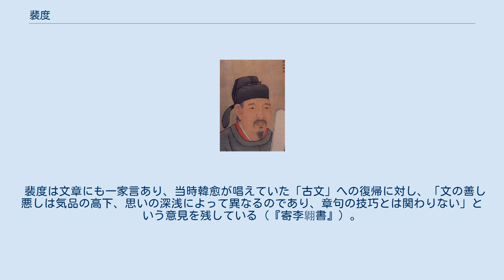裴度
裴度 裴 度（はい ど、765年 - 839年）は、中国唐代の政治家で宰相を勤めた。
字は中立。
 河東郡聞喜県（現在の山西省運城市聞喜県）の名門の河東裴氏の出身。
789年に進士に及第し宏詞科に登り、制挙に応じて対策高等・河陰県尉を授けられる。
監察御史に遷り、一時は河南府功曹に左遷されるが、811年に司封員外郎知制誥より本司郎中になり、中書舎人・御史中丞・門下侍郎・同中書門下平章事と累進を重ねた。
当時は淮南西道節度使の呉元済が横暴を極め蔡州を占拠して反抗を続けており、憲宗は軍を派遣したが鎮圧に失敗していた。
群臣の多くは撤兵を進言したが、裴度だけは断固討伐すべきであることを論じ、自ら督戦することを請願して許され、817年8月からの裴度の処置により10月には乱が鎮定された。
この功績により金紫光禄大夫・弘文館大学士に加えられ、上柱国を賜い晋国公に封ぜられた。
韓愈は行軍司馬として、この呉元済の乱を鎮圧する軍に従っていたために、詔を受けて「平淮西碑」の文を撰述し、裴度を称えている。
 その後、姦臣の程异や皇甫鎛と対立して819年に河東節度使に左遷されたが、穆宗即位後の821年秋に幽州・鎮州に反乱が起こり、さらに朱克融・王廷湊が河朔に乱を起こすと、鎮州四面行営招討使に任命され寝食を忘れて任務にあたり、穆宗にその忠誠を嘉され中書侍郎・同中書門下平章事とされた。
しかし、李逢吉との争いから山南西道節度使に出されて、826年に中央に復帰し、今度は李逢吉・牛僧孺らを追いやった。
文宗が即位した後、李徳裕を宰相に推薦するが、李宗閔によって反対されて頓挫し、裴度自身も宰相を辞めて襄陽節度使となって出向し、834年には東都（洛陽）留守に遷った。
 この頃に邸宅を洛陽の集賢里に建て、午橋には別荘として緑野堂を造り、詩人の白居易・劉禹錫と詠唱し詩酒琴書を楽しみ、当時の名士が彼のもとに多く訪問するようになった。
文宗は洛陽から長安に至る人士があれば必ず裴度の安否を尋ねたという。
839年に中書令を拝命し、その年に75歳で没する。
太傅を追贈され、文忠と諡される。
841年には太師の位を加えられ、宣宗の代には憲宗の廟に埋葬された。
 裴度は風貌俊爽とし雄弁であり名臣として異国にもその名が聞こえ、周辺民族の君主・族長は唐の使者が来ると裴度の年齢と容貌を問うたという。
「四朝に歴事し、全徳を以て終始した」と史書で評される。
 王夫之は『読通鑑論』で、裴度が憲宗に願って宰相が私邸で説客と談論することを許可されるようにしたことについて、情報や良策を集める善い方法であったが元稹や白居易のような文人の言論が国益にかなうことは少なかったのではないか、として危ぶみ、さらに裴度は重く用いられたが皇帝に深く信任されず宦官の跋扈を許し、裴度に推挙された士は彼を旗頭として党を組んで姦臣と争うことにより、朋党の禍を招いたことを惜しんでいる。
 裴度は文章にも一家言あり、当時韓愈が唱えていた「古文」への復帰に対し、「文の善し悪しは気品の高下、思いの深浅によって異なるのであり、章句の技巧とは関わりない」という意見を残している（『寄李翺書』）。